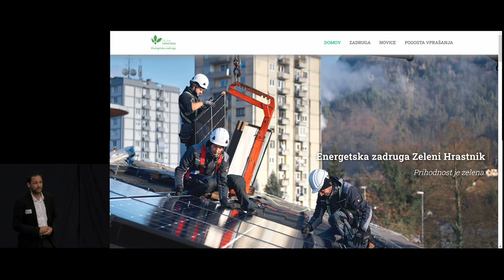16 Funkl Marko